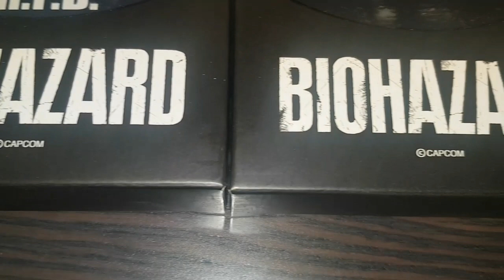Resident Evil hand fans official Capcom merchandise from Japan バイオハザー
set of 3 Resident Evil handy fans from Japan